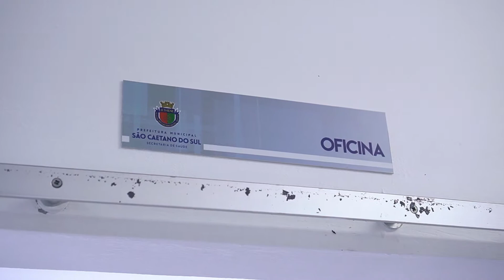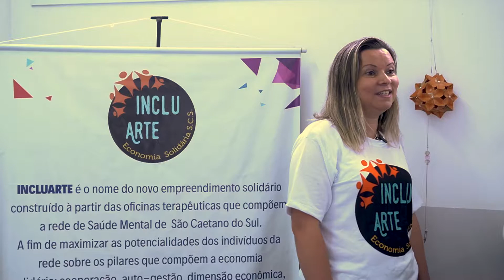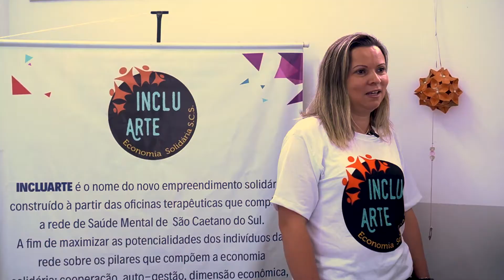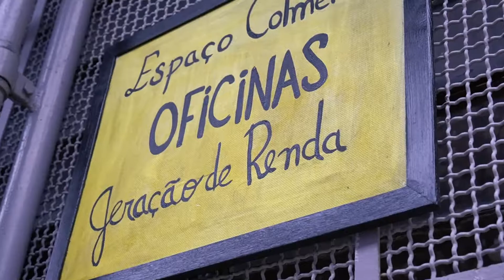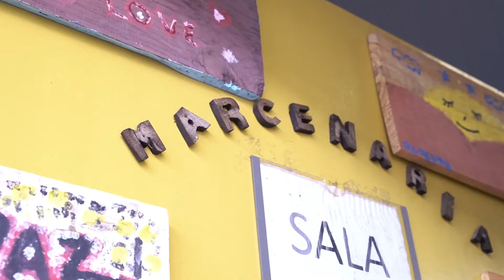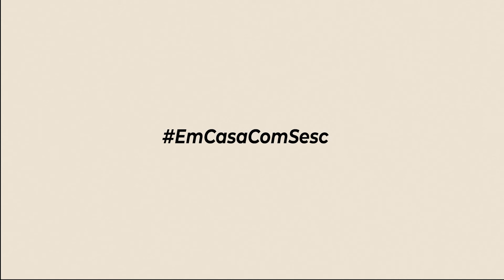Incluarte e o Espaço Colmeia | ABC da Economia Solidária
Hoje estreia mais um episódio do projeto ABC da Economia Solidária, onde vamos conhecer a Incluarte e o Espaço Colmeia.

A Incluarte é um empreendimento de economia solidária organizada coletivamente por trabalhadores e usuários do Centro de Assistência Psicossocial de São Caetano do Sul. Os pilares do Incluíste são a cooperação, a autogestão, a geração de renda e introdução nas práticas de interesse unânime entre os participantes.

O Espaço Colmeia é um dos pontos da Rede de Atenção Psicossocial (RAPS), que visa propiciar inclusão, participação social e exercício da cidadania através da arte, cultura e geração de renda, na perspectiva da economia solidária e autonomia dos sujeitos. Além de atender pessoas em acompanhamento na RAPS nos seus diferentes níveis, o serviço também atende suas famílias e outras pessoas em desvantagem social de Diadema.

Uma das origens da Economia Solidária no Brasil está no ABC, que emergiu das associações locais, organizações comunitárias e sindicatos da região. O projeto ABC da Economia Solidária busca retratar a diversidade destas iniciativas na região: os empreendimentos se organizam em cooperativas, redes locais de produção, associações comunitárias ou projetos de solidariedade.